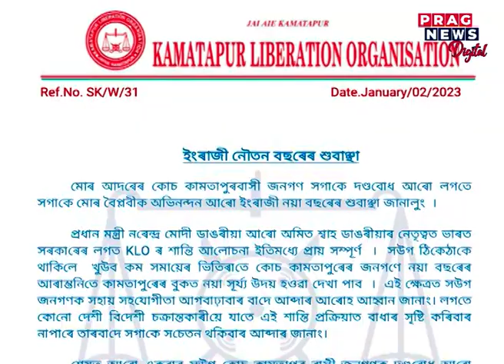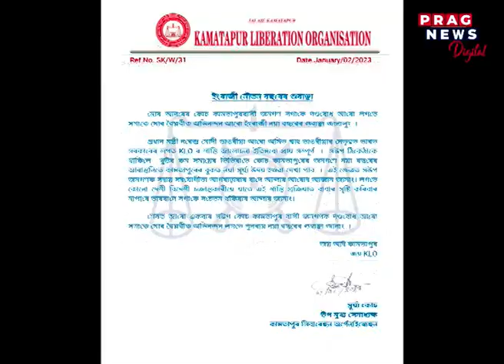Kamatapur demand will be looked after soon